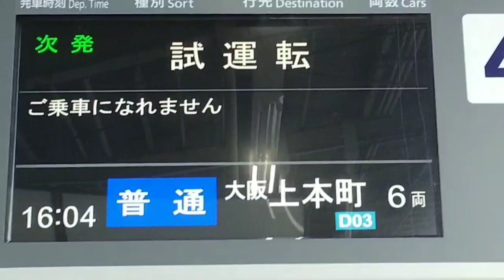近鉄2610系X13劇場（試運転の活躍！！）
皆さん令和新年の初試運転劇場に移りたいと思います！さて今回は鳥羽線、大阪線で活躍の2610系X13（C#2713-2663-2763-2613）が車体ピッかピかになり！五位堂研修車庫を出場しました。一番輝いて2610系らしさを見せてくれました！

続きまして1月20日（月）は名古屋線で活躍の2610系X26（L/Cカー）
（c#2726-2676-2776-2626）が五位堂研修車庫を出場しました。👍️🤔車体はまた輝いており、車内にコード線らしき物が繋げておりました。L/Cのシールもわかりやすですね✌️😅。それではご覧に頂きましょう❗️。